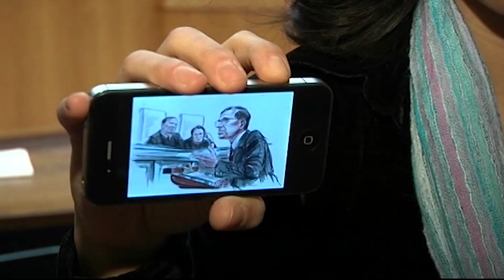Anna Yee Show (Hosting Reel)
Video credits:
Host, Writer, Producer - Anna Yee
Videographer, Editor, Co-producer - Chad Weber

All rights owned by Anna Yee.

Hebrews 11:1